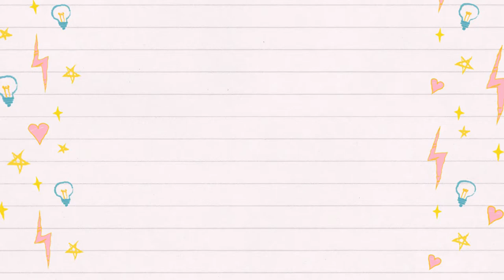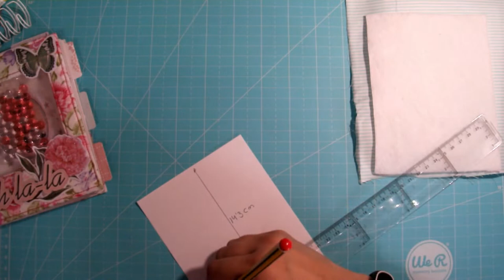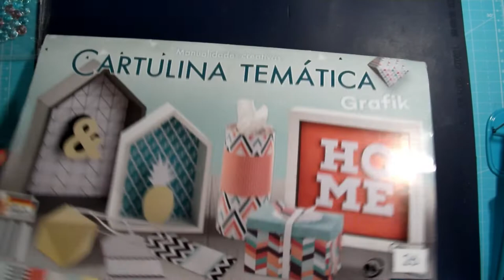Tutoria. Libreta- agenda de verano con shaker bolitas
Bienvenidos a mi canal, soy Nuria y lo primero que quiero hacer es agradeceros vuestra visita.

Este es mi primer tutorial y espero que no sea el último, asi que espero vuestro apoyo.

Os he preparado este video tutorial de una libreta con una peculiaridad, es básica y sencilla solo que la portada lleva un shaker muy especial.

Espero que os guste y que sigais conmigo.